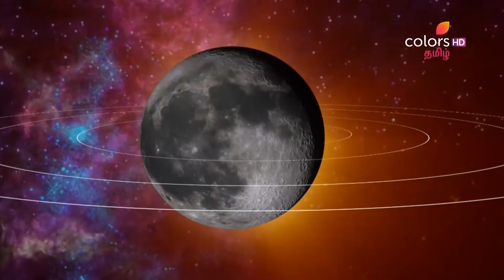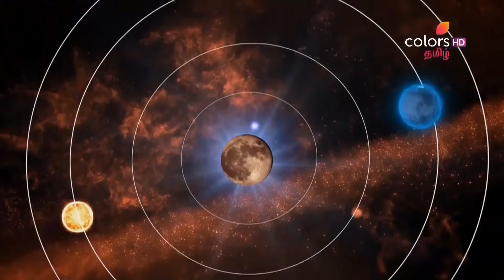Naagini 4 - 24th February 2020 - நாகினி - Full Episode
Brinda warns Manas to leave her when he gets hold of her in the temple and threatens to kill her for interfering in his matters. When Manas pays no heed to her warning, she transforms into a serpent. Will Manas get the punishment for his misbehaviour?
 Naagin (Tamil) is the vengeful tale of an ichchadhari Naagin who is torn between her thirst for revenge and her love. How far can she go to avenge her loved ones? Can she save the Naagmani from her nemesis? This tale of power, passion and revenge is something you just can’t miss out on.